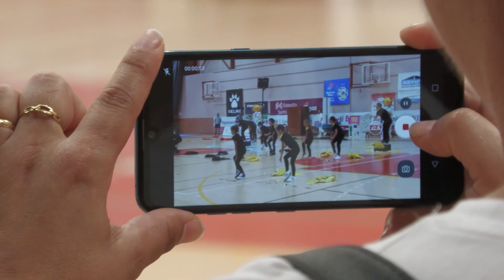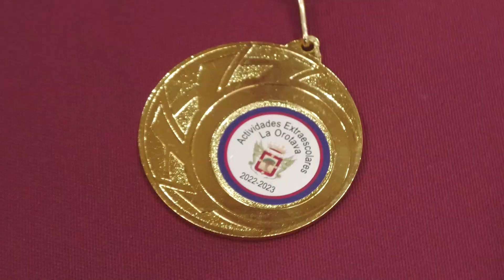ACTIVIDADES EXTRAESCOLARES LA OROTAVA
📌👉 Muestra de Actividades Extraescolares, celebrado el pasado 30 de abril en el pabellón Quiquirá.